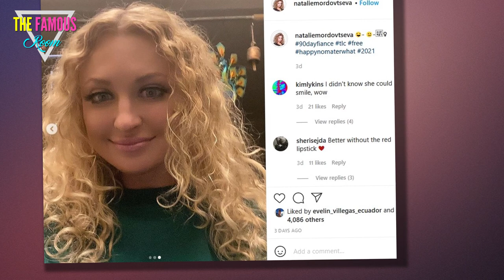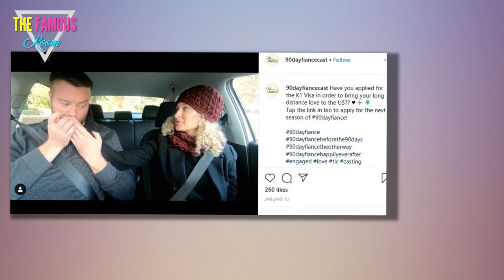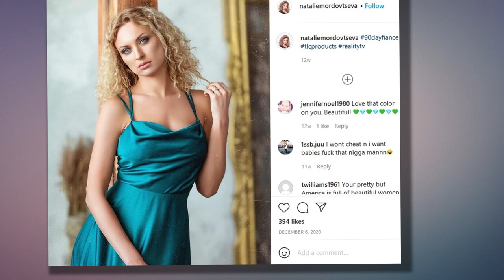90 Day Fiancé - Natalie Spotted On Ukrainian True Crime TV Show - TLC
A fan spotted Natalie Mordovtseva on Ukrainian True Crime TV Show called "Evidence." Many fans are impressed with her stellar acting skills.

A 90 Day Fiancé fan has recently posted a video of Natalie Mordovtseva acting in a Ukrainian True Crime TV Show called "Evidence." Mike Youngquist's fiancée calls herself a model and a journalist, and many fans were surprised to see that she is also an actress. The clip is over two minutes and shows that Natalie is pretty good at acting. She is playing the role of a school teacher, and many 90 Day Fiancé viewers are impressed by her acting skills. They are now wondering why she didn't pursue a career in acting.

Natalie and Mike are one of the most troublesome couples of 90 Day Fiancé season 8. Many fans agree that the couple shouldn't be together because they have polar opposite lifestyles. However, some reports suggest that this TLC couple got married in March 2020. But another theory hints that they didn't tie the knot and probably spread the marriage rumors to keep their storyline interesting. It's possible that Mike and Natalie applied for a marriage license but never had the wedding ceremony and never used the license.

It is also plausible that the duo is faking fights because Natalie is too good to be stuck on a cold farm. A Reddit user just posted a video of her from a Ukrainian True Crime TV Show. The Redditor wrote, "Natalie on Ukrainian TV." It is a short scene in which Natalie is playing the role of a school teacher. She is talking with a man, and quickly, the conversation gets heated up. The former Ukrainian model looks pretty good on screen, and it seems like she is an experienced artist. She is able to show emotions and also modulate her dialogue delivery accordingly. Check out the video below:

Some said that this video is much better than Natalie's "horrible" cooking videos and hair-eating incidents. One Redditor wrote, "Wow, her acting here is leagues better than her horrible cooking demos." Many 90 Day Fiancé fans are impressed with Natalie's skills. They commented things like, "I want to see the whole thing now. Seems good," "Lowkey she could probably do this for a living," and "OMG..why did she settle for MIKE?"

Perhaps the 35-year-old reality TV star should try to do more fictional stories instead of non-fiction projects. In the video, she didn't appear camera shy and flawlessly played her part even in an intense situation. She could improve her English speaking skills, just like former TLC star Jihoon Lee, and begin working for American production houses. Judging by this short clip, it looks like it won't be difficult for the 90 Day Fiancé star Natalie to land a role.